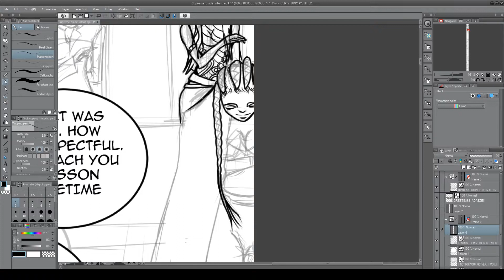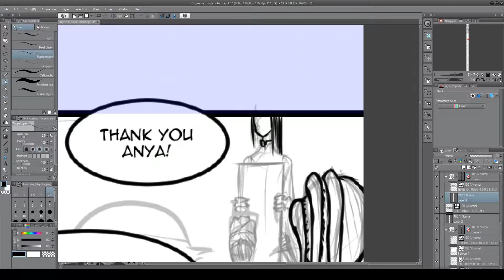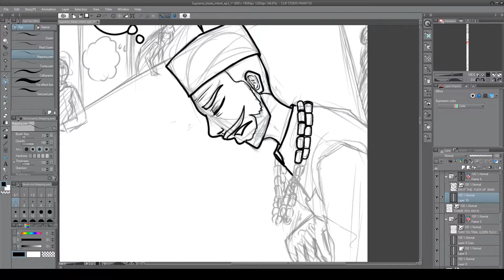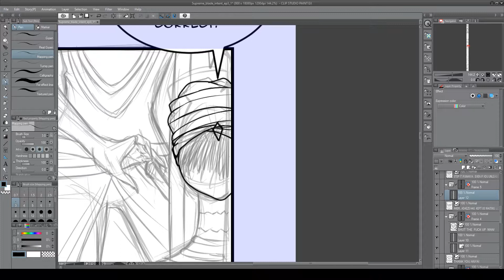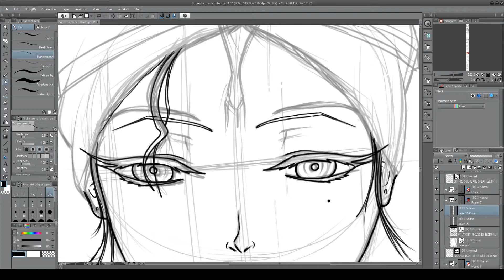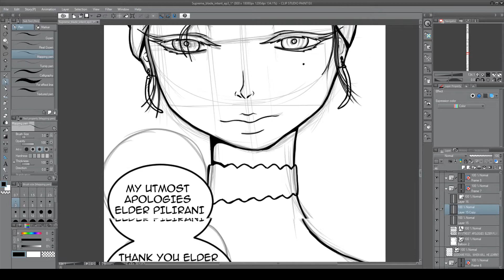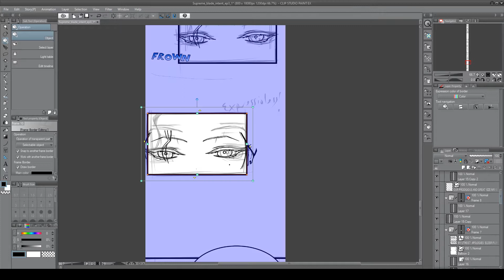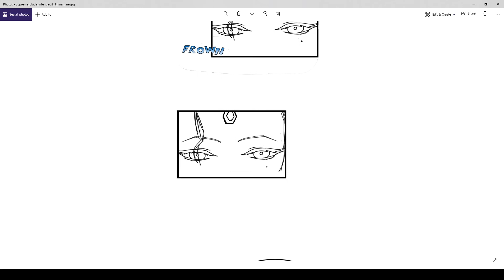Inking Digital Art (WEBTOON Episode 3 part 1)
Episode 3 part 1 of 3 Digital Inking process